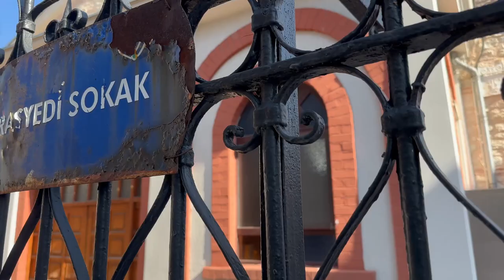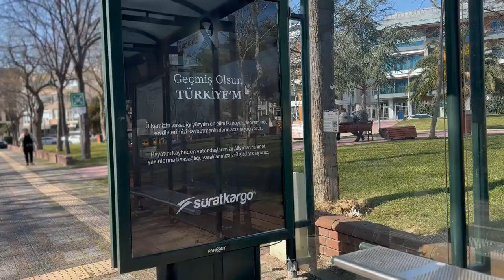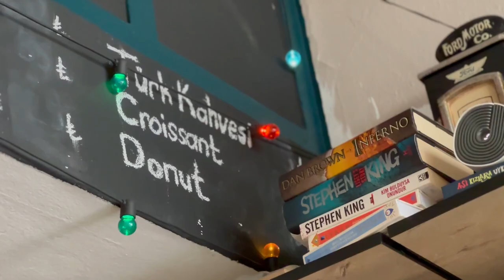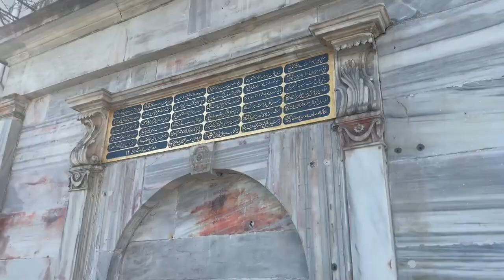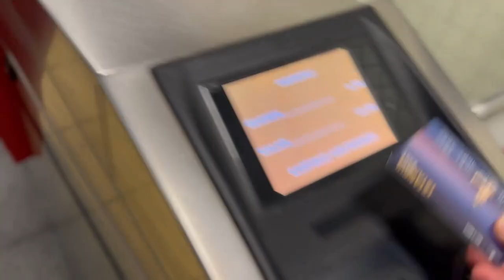Yeşilköy'de Bir Gün | Hilal's Vlog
Merhaba, İstanbul'da sevdiğim bir kent olan Yeşilköy'den kısa bir video çektim ve sizlerle paylaşıyorum.